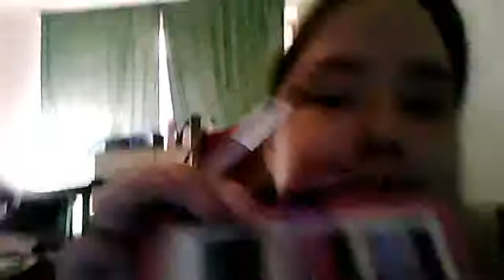Candy Bar/Cherry Ripe/ Terkish Delight Inspired Look